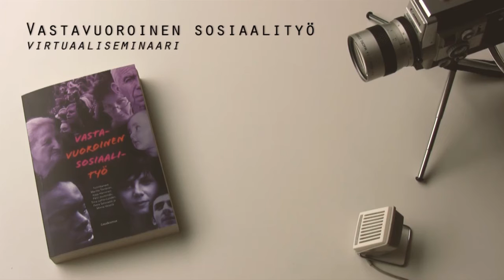Tarja Juvonen: Mikä tekee nuoruudesta mielenkiintoisen tutkimusaiheen?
"Nuoruus on erityistä aikaa, silloin on niin monet asiat syntymäisillään. Nuoret joutuvat tekemään silloin isoja valintoja", kertoo yliopistonlehtori Tarja Juvonen.

Juvosta kiinnostaa erityisesti, mikäli auttamisjärjestelmä joutuu tulemaan apuun. Tällöin voidaan tutkia, miten nuorten toimijuutta kyetään tukemaan ja millaiseksi hänen elämänkaari alkaa muodostumaan.

"Joidenkin nuorten kohdalla on aivan ehdottoman tärkeää, että meillä on auttamisjärjestelmä heidän tukena."

Juvosen mielestä yhteiskunnassa ei voi oikein elää osallistumatta siihen ja tuomatta omaa panosta tavalla tai toisella mukaan.

Tarja Juvonen (VTT) toimii yliopistonlehtorina Lapin yliopistossa. Hänen väitöskirjansa nimi on Sosiaalisesti kontrolloitu, hauraasti autonominen : Nuorten toimijuuden rakentuminen etsivässä työssä.

Video on osa Vastavuoroinen sosiaalityö -kirjaan liittyvää virtuaaliseminaaria, jossa kirjan kirjoittajat avaavat näkemyksiään sosiaalityöhön liittyvistä ajankohtaisista kysymyksistä.

Kirja on syntynyt osana Suomen Akatemian rahoittamaa "Reciprocal Relationships and the Construction of Well-being During Critical Periods of Everyday Life" -tutkimushanketta.

Kuvaus ja editointi: Antti-Juhani Piirainen